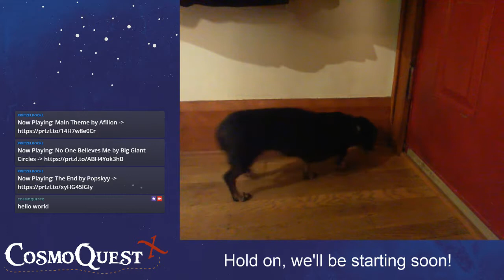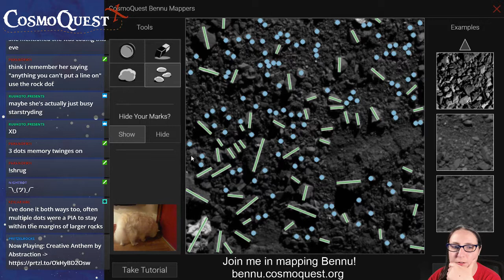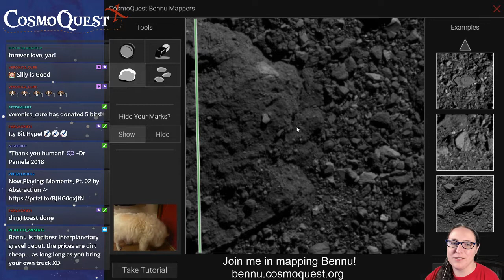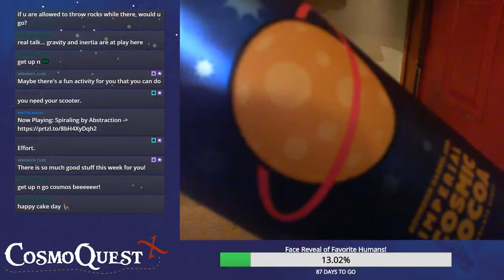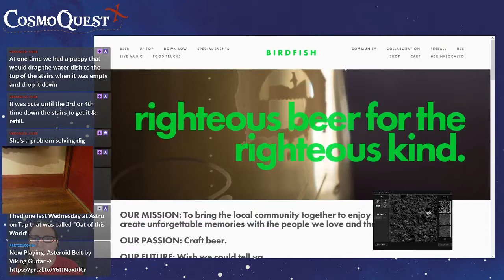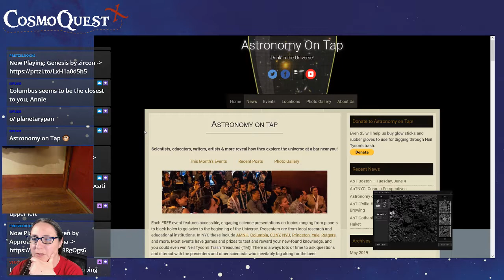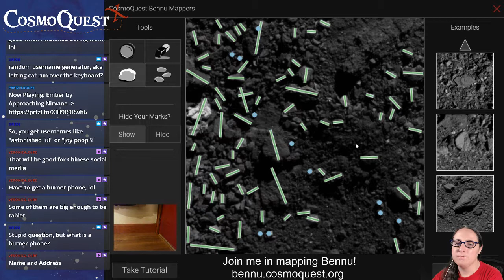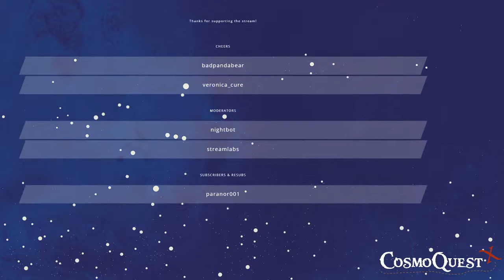Zen and the art of Asteroid Measuring (rock markers support group) 06/03/2019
Annie shows us how to use CosmoQuest's new app Bennu Mappers, which helps the science crew of the OSIRIS-REx mission decide which rocks to bring back on their sample return mission from the Asteroid Bennu!